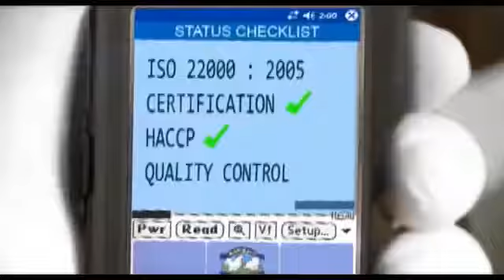All Rawdah TV Commercial